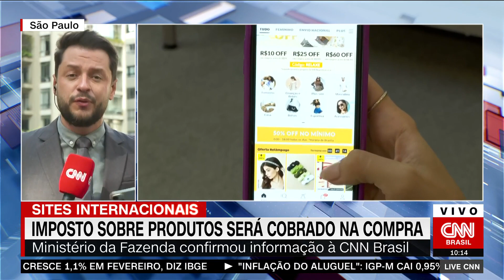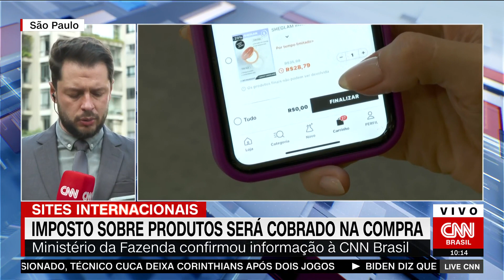Imposto sobre compras internacionais será cobrado do consumidor | LIVE CNN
O Ministério da Fazenda confirmou à CNN nesta quarta-feira (26) que passará a cobrar impostos sobre produtos de marketplaces chineses, como Shein, Shopee e AliExpress, no momento da compra. A medida faz parte do chamado “plano de conformidade”.